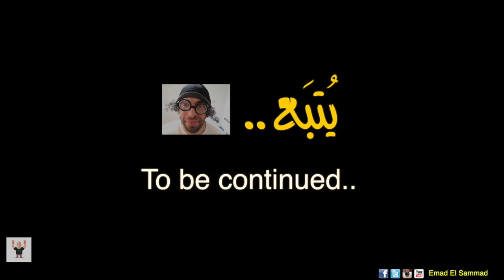كبار السن وإنستغرام عماد_الصماد كوميديا Nojoom59#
الحلقة الأسبوعية الـ13 من برنامج نجوم_بلا_حدود، سيتم فيها عرض فيديوهات المشتركين التي حضروها خلال الأسبوع وسيتم ترتيبهم من جديد واعطاء علامات جديدة.

لجنة التحكيم ناقشت موضوع مدة الفيديو الجديدة (اي الدقيقة ونصف) لكونها عاملا جديدا على المشتركين وأعطت رأيها في هذه الاضافة الجديدة وتوقعاتها من المشتركين.

أول فيديو تم عرضه هو للمشترك عماد عن فئة الكوميديا وأعجب الحكام بما قدمه وعن المجهود الموجود في الفيديو وأول علامة حصل عليها هي 9 من 10

الفيديو الثاني هو للمشترك زياد عن فئة وثائقي وكانت التعليقات ايجابية وكانت اللجنة سعيدة بما قدمه وأول علامة حصل عليها هي 9 من 10.

الفيديو الثالث هو للمشترك فهد عن فئة الرياضة، وكان الفيديو يتضمن مناظر طبيعية، فنال اعجاب غادة ووعد ولكن الفيديو لم يعجب طوني ولكنه اعجب بفهد كرياضي لأنه أثبت نفسه في الفيديو، وأول علامة حصل عليها هي 8 من 10كما تم عرض زيارة المشتركات لبيت وعد والمواضيع التي تضمنتها هذه الزيارة.

الفيديو الرابع هو للمشتركة نسرين عن فئة الطبخ، وعلق الحكام على الفيديو الذي قدمته واول علامة حصلت عليها هي 7 من 10.

الفيديو الخامس هو للمشتركة فرح عن فئة الجمال، وأعجب الحكام بما قدمته وأعجبتهم الاضافات التي اضافتها في الفيديو وحصلت على اول علامة لها وهي 8 من 10.

الفيديو السادس هو للمشتركة دينا عن فئة لايف ستايل، ولم ينل الفيديو اعجاب لجنة التحكيم واول علامة حصلت عليها هي 8 من 10.

كما تم تريتب المشتركين حسب علاماتهم الجديدة وحصل عماد على المركز الأول وتعادل كل من فهد وزياد وفرح في المركز الثاني وحصلت دينا على المركز الأخير إذ تفصلها علامة عن نسرين في المركز الرابع.

كونوا معنا على الموعد للقاء نجوم الآن الذين اتوا من كل أنحاء العالم العربي ليتواصلوا معكم من خلال شاشتكم شاشة تلفزيون الآن، وليستعرضوا أمامكم مواهبهم لتكونوا أنتم الحكم الأول والأخير.